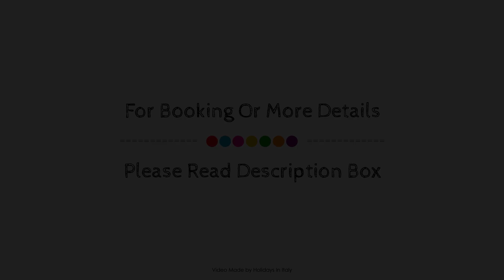Hotel L'Ancora, Santa Teresa Gallura, Italy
About Property:
Hotel L'Ancora is perfectly located for both business and leisure guests in Santa Teresa Gallura. Both business travelers and tourists can enjoy the hotel's facilities and services. 24-hour front desk, facilities for disabled guests, express check-in/check-out, luggage storage, airport transfer are just some of the facilities on offer. Some of the well-appointed guestrooms feature air conditioning, heating, wake-up service, desk, mini bar. The hotel offers various recreational opportunities. No matter what your reasons are for visiting Santa Teresa Gallura, Hotel L'Ancora will make you feel instantly at home.
Searching For
1. Hotel L'Ancora - Santa Teresa Gallura
2. Hotel L'Ancora - Santa Teresa Gallura Virtual Tour
3. Hotel L'Ancora - Santa Teresa Gallura Rooms
4. Hotel L'Ancora - Santa Teresa Gallura Amenities
5. Hotel L'Ancora - Santa Teresa Gallura Videos
6. Hotel L'Ancora - Santa Teresa Gallura Offers
7. Hotel L'Ancora - Santa Teresa Gallura Deals
Audio Credit:
Track Title: Reasons To Hope
Artist: Reed Mathis